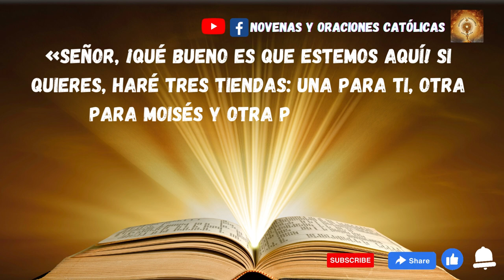Lectura del Santo Evangelio de hoy 5 Marzo 2023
En aquel tiempo, Jesús tomó consigo a Pedro, a Santiago y a su hermano Juan, y subió con ellos aparte a un monte alto.
Se transfiguró delante de ellos, y su rostro resplandecía como el sol, y sus vestidos se volvieron blancos como la luz.
De repente se les aparecieron Moisés y Elías conversando con él. Pedro, entonces, tomó la palabra y dijo a Jesús:
«Señor, ¡qué bueno es que estemos aquí! Si quieres, haré tres tiendas: una para ti, otra para Moisés y otra para Elías».
Todavía estaba hablando cuando una nube luminosa los cubrió con su sombra y una voz desde la nube decía:
«Este es mi Hijo, el amado, en quien me complazco. Escuchadlo».
Al oírlo, los discípulos cayeron de bruces, llenos de espanto.
Jesús se acercó y, tocándolos, les dijo:
«Levantaos, no temáis».
Al alzar los ojos, no vieron a nadie más que a Jesús, solo.
Cuando bajaban del monte, Jesús les mandó:
«No contéis a nadie la visión hasta que el Hijo del hombre resucite de entre los muertos».